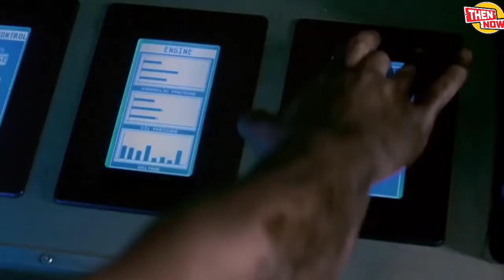💫RESIDENTIAL EVIL CAST THEN AND NOW